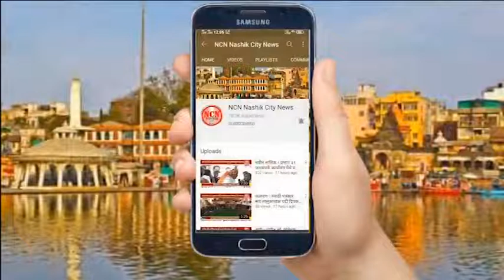देवळा । पोल्ट्री असोसिएशन मार्फत देवळा येथे चिकन फेस्टिवल उत्साहात.